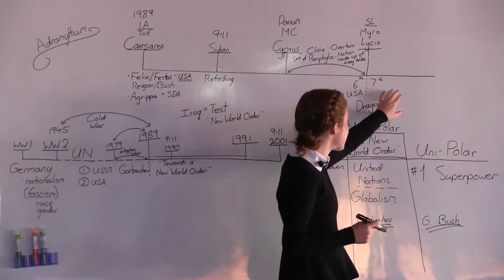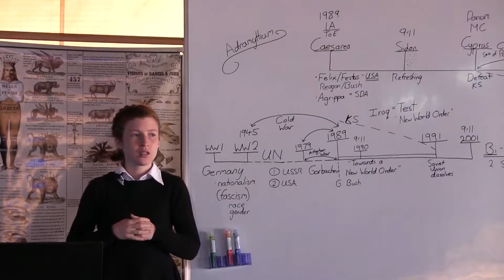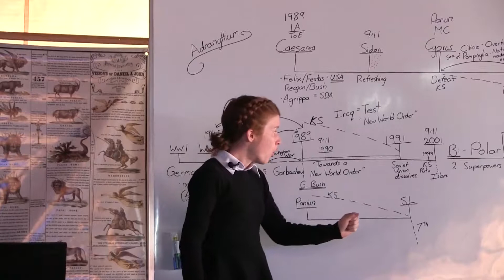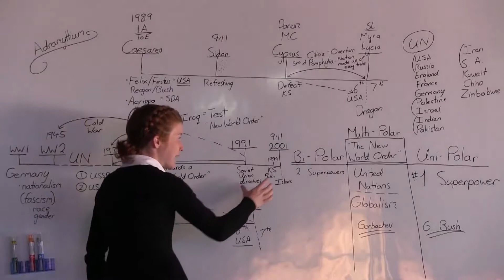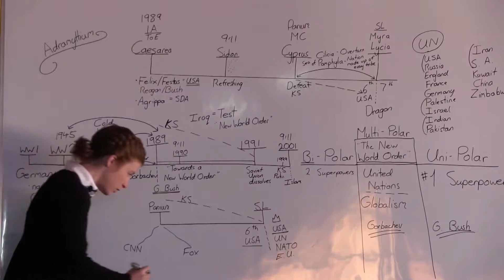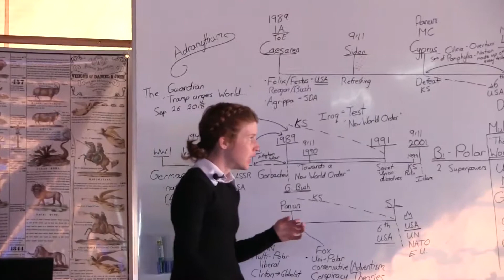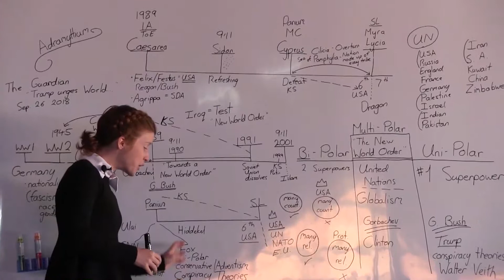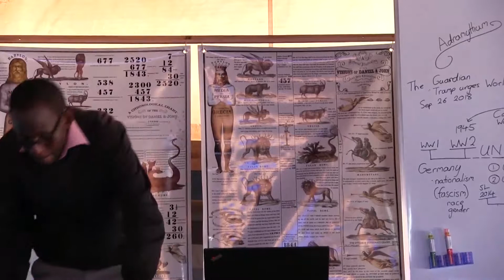4. Conspiracy Theories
Tess Lambert. August 2019, Zimbabwe.